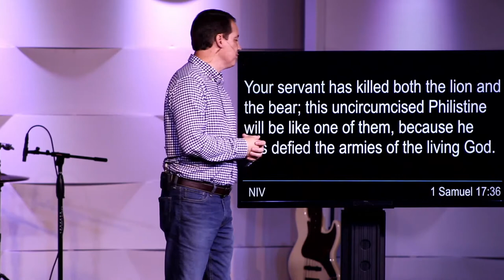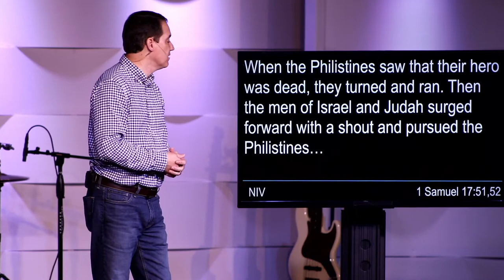Born For This - Introduction